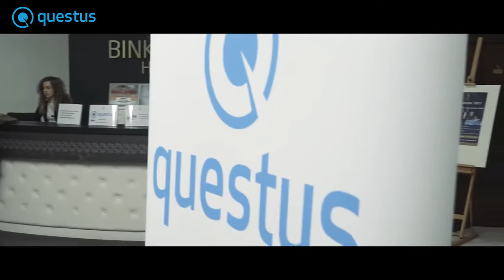XXII Warsztaty Strategiczne questus academy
W dniach 16-18 listopada w Hotelu Binkowskim w Kielcach odbyły się XXII Warsztaty Strategiczne questus academy. Tematem przewodnim spotkania była sztuczna inteligencja oraz jej wpływ zarówno na świat biznesu, jak i nasze codzienne życie. Problem ten podjęli prelegenci, wśród których znaleźli się m. in. Lech C. Król, dr Jacek Sobek, dr Maciej Czeremski, Michał Wolniak, dr Jacek Pogorzelski, Jarosław Spychała, Michał Dziekoński, Artur Maciorowski oraz Tadeusz Żórawski.

Warto dodać, że XXII Warsztaty Strategiczne uświetnił Grzegorz Turnau. To były naprawdę magiczne chwile!